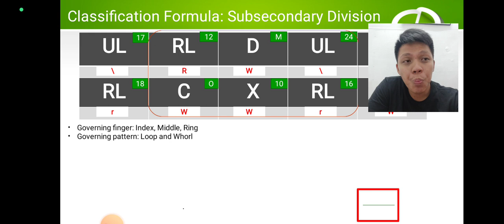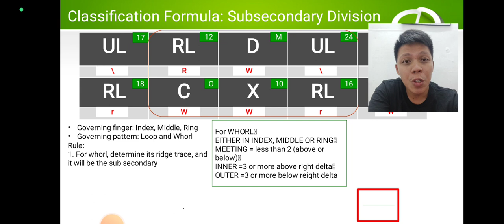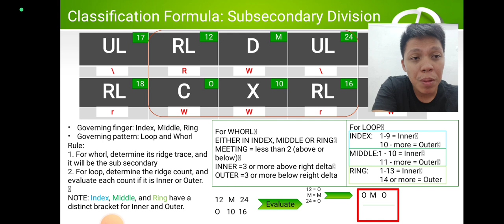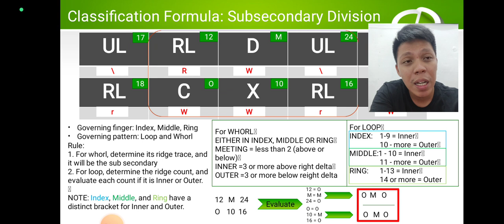Fingerprint Sub secondary Classification